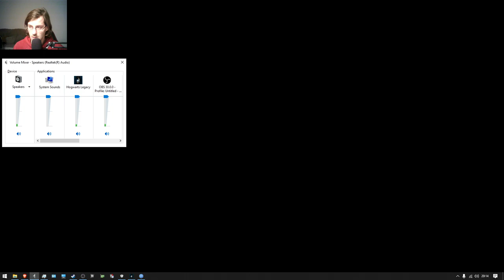Hogwarts Legacy - Surviving The Dragon / Journey Begins